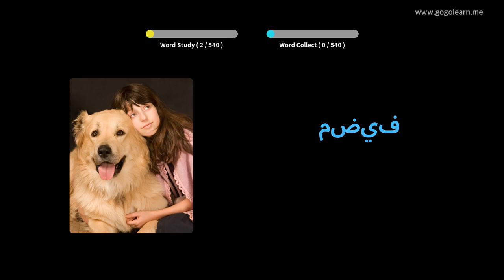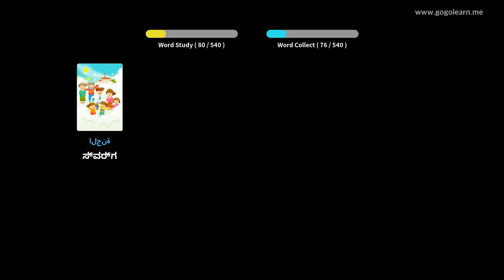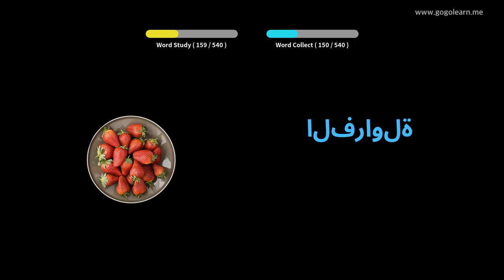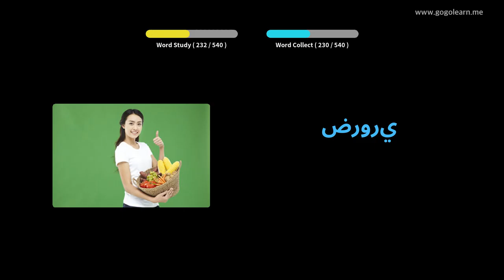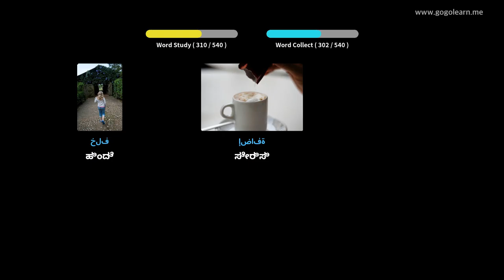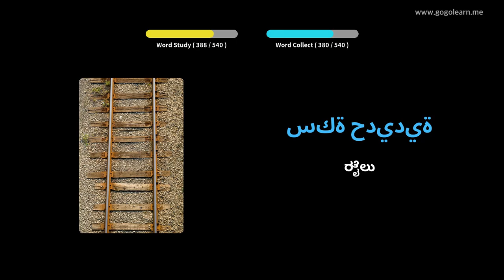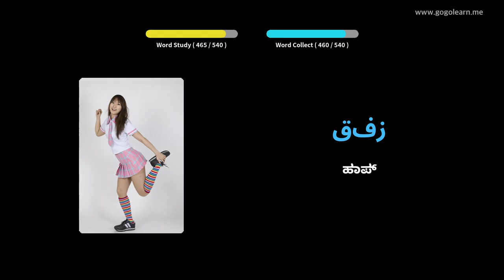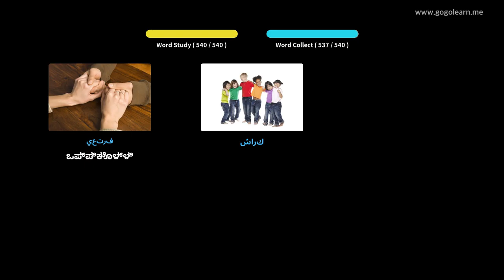ಅರೇಬಿಕ್ ಶಬ್ದಕೋಶ ಮೂಲ ಮಾಧ್ಯಮಿಕ ಶಾಲೆ | Golearn